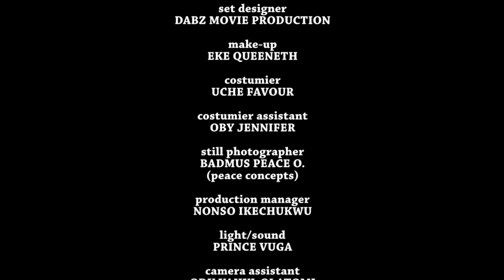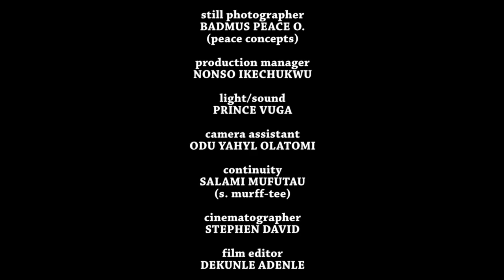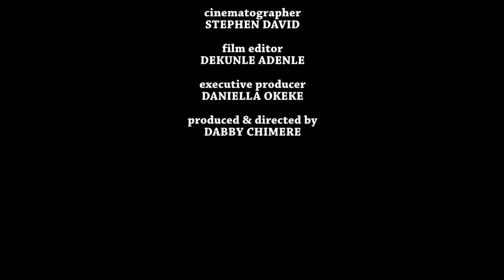LONG THROAT - NOLLYWOOD LATEST MOVIE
Nkechi is a beautiful young married woman who thirsts for a fancy life yet lazy. She sees Bola her neighbor as a competitor and in her quest to live above her means she puts her husband under pressure and debt that lead to his untimely death. Nkechi didn't stop there.

Starring: Daniella Okeke, Kelechi Udegbe, Lilian Esoro Franklin, Keira Hewatch

Producer: Dabby Chimere

Director: Dabby Chimere